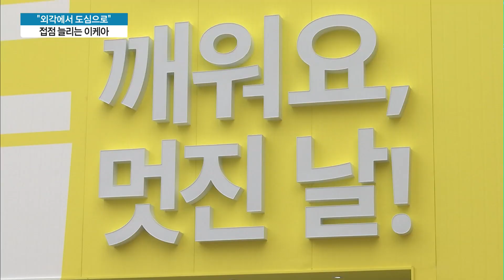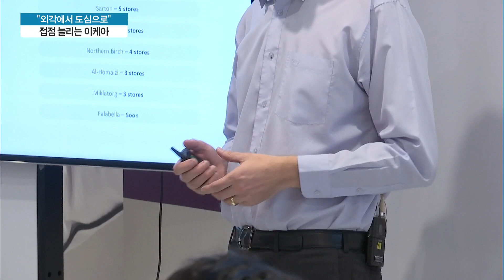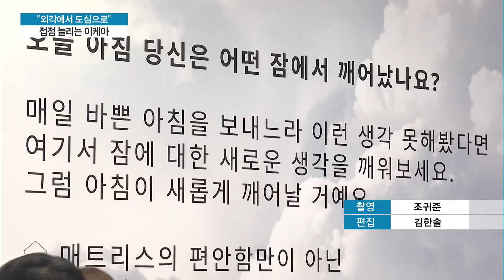작아진 이케아, 도심에 매장낸다…멀티채널 전략 강화 / 머니투데이방송 (뉴스)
08/21 MTN 투데이

글로벌 가구회사 이케아가 오늘 강남 플래그십 스토어에서 기자회견을 열고 최근 성적표와 향후 판매 전략을 공개했습니다. 내년까지 대형 매장 2개를 추가하고 서울 도심에 소형 점포 1곳을 최초로 오픈할 계획이라고 밝혔는데요. 먹구름이 낀 국내 가구시장에서 성장세를 이어갈 수 있을지 관심이 쏠립니다. 윤석진 기자의 보돕니다.